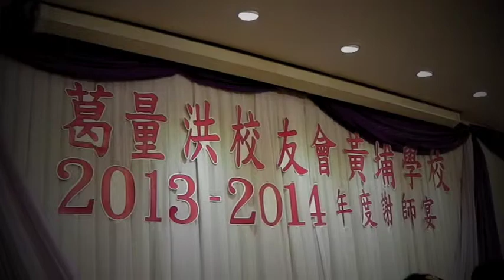葛量洪校友會黃埔學校 - 2013-14年度畢業生 - 謝師宴